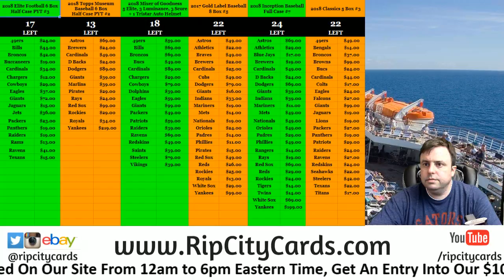7 14 Break Credit Giveaway